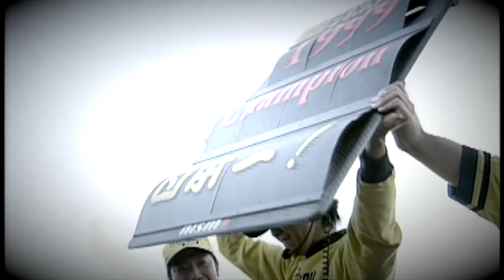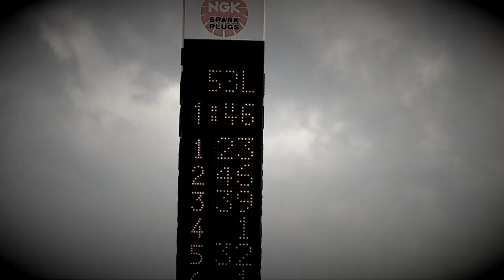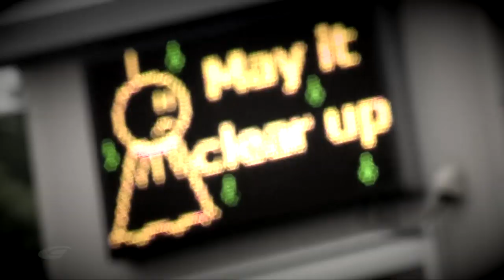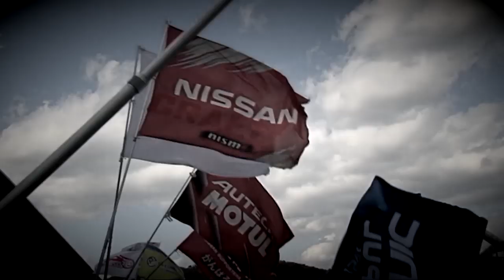Satoshi Motoyama SuperGT 1996-2018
レーシングドライバー本山哲選手の1996〜2018年SUPER GT参戦の軌跡